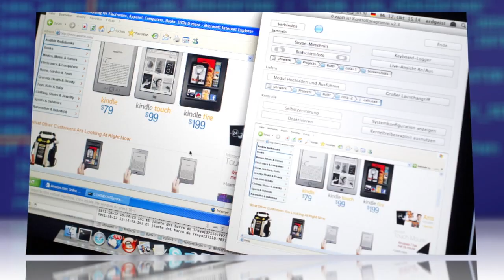Malware Worm "Flame" Steals Data, Records Audio rom Personal Computers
Cyber security researchers have found another malware worm infecting computers in Iran and Israel, and it's even bigger and badder than the last one.

Flame, as it's being called, has been operating since August of 2010, according to Russian security firm Kaspersky Labs, and it does everything from log network traffic and take screen shots to record audio conversations from your computer. The complex worm apparently rivals Stuxnet—the virus that targeted nuclear infrastructure in Iran—and Wiper, another kind of malware that has been deleting data from computers in Asia.

Researchers think Flame was too complex to be created by hacktivists or cyber criminals, and was instead backed by a nation-state; but they don't know which one yet. More than 600 specific targets, from individuals and businesses to academic and government institutions, were hit by the malware. Syria, Lebanon, Saudi Arabia, and Egypt were also impacted. More proof that the more we look at our computers, the more they are starting to look right back.